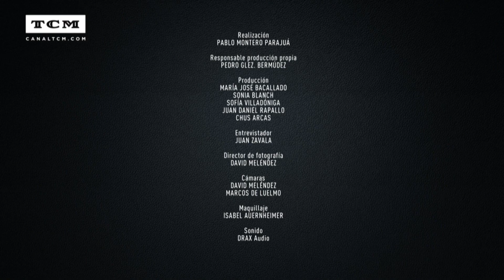Paco Plaza y 'El ejército de las tinieblas' | Entrevistas TCM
Durante el mes de octubre, y con la vista puesta en la festividad de Halloween, el director Paco Plaza presenta en TCM varios títulos de terror de todas las épocas. Uno de estos films es 'El ejército de las tinieblas', la película que cerraba la trilogía 'Evil Dead' de Sam Raimi.

Descubre el canal de YouTube de TCM en España, un canal en el que los espectadores de plataformas de televisión de pago pueden disfrutar tanto de los grandes clásicos de Hollywood como de las mejores películas de autor. Una programación que abarca desde Hitchcock a Buñuel, desde Spielberg hasta Lars Von Trier, desde Wilder a Fellini, y en el que el mejor cine en alta definición se complementa con entrevistas, reportajes de producción propia y documentales exclusivos que ayudan a contextualizar cada título y descubrir lo que ocurrió detrás de las cámaras. Un canal donde tienen cabida desde 'Vértigo', 'Casablanca', 'Sed de mal' o 'Sin perdón' hasta 'El graduado' o '2001: Odisea en el espacio'. TCM es propiedad de Turner Broadcasting System, una compañía del grupo Time Warner, el líder mundial en entretenimiento, y está disponible en la oferta de Movistar+ (dial 37), Vodafone (dial 28), Orange TV (dial 23), Euskaltel (dial 47), R (dial 3) y Telecable (dial 17).